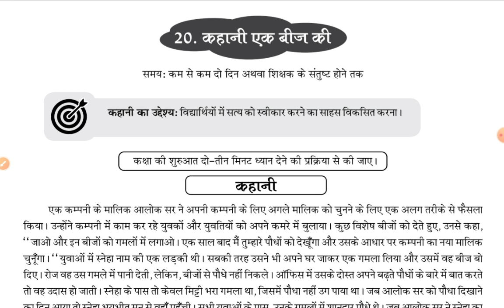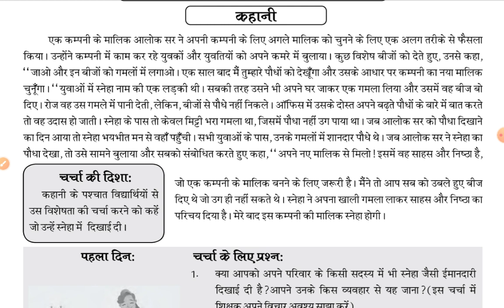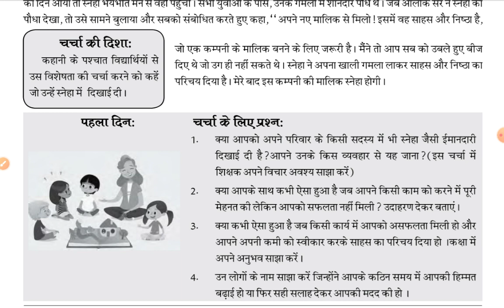कहानी एक बीज की HAPPINESS STORY 20 (CLASS 6)